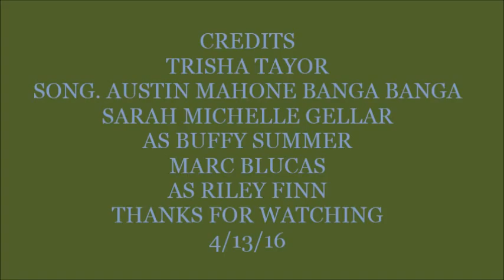BUFFY SUMMER AND RILEY FINN